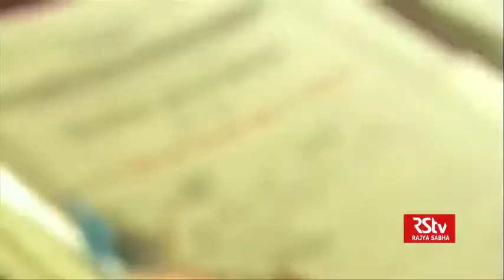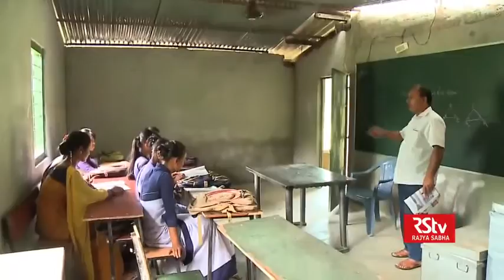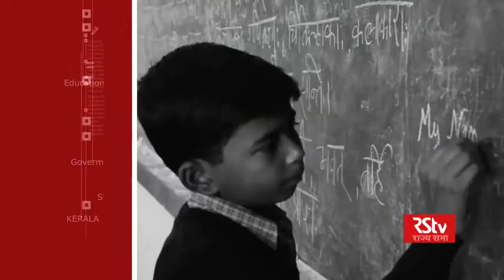NewsANALYSIS: NEW EDUCATION POLICY RECOMMENDATIONS BY THE TSR SUBRAMANIUM COMMIITTEE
In this NewsANALYSIS, TSR SUBRAMANIUM committee's report on new education policy are discussed at length. TSR Subramanium himself takes part in the discussion along with many eminent educationist such as Yogendra Yadav.